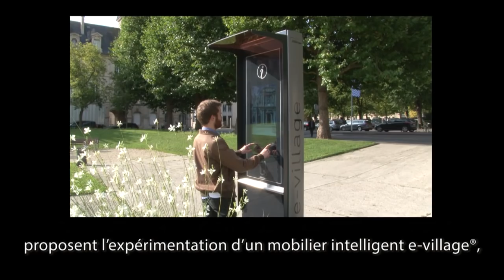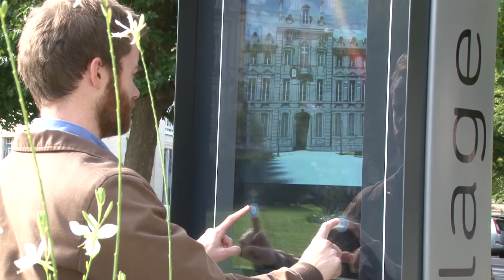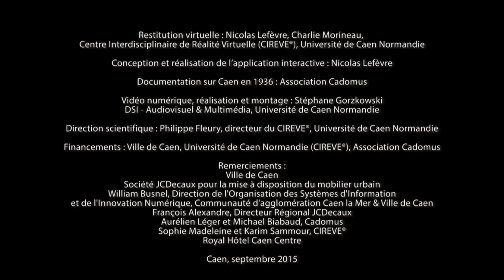Borne tactile interactive - Caen 1936 : l’ancien Hôtel de Ville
La réalité virtuelle et le mobilier urbain se mettent au service du patrimoine caennais disparu dans les bombardements de 1944. La borne interactive fonctionne sous Unity et expose la restitution virtuelle de l'Hôtel de Ville réalisée par le CIREVE et documentée par l'association Cadomus.

- Restitution virtuelle : Nicolas Lefèvre, Charlie Morineau, Centre Interdisciplinaire de Réalité Virtuelle (CIREVE), Université de Caen Normandie
- Conception et réalisation de l’application interactive : Nicolas Lefèvre
- Documentation sur Caen en 1936 : Association Cadomus
- Vidéo numérique, réalisation et montage : Stéphane Gorzkowski, DSI audiovisuel & multimédia, Université de Caen Normandie
- Direction scientifique : Philippe Fleury, directeur du CIREVE, Université de Caen Normandie
- Financements : Ville de Caen, Université de Caen Normandie (CIREVE), Association Cadomus
- Remerciements : Ville de Caen ; Société JCDecaux pour la mise à disposition du mobilier urbain ; William Busnel, Direction de l'Organisation des Systèmes d'Information et de l'Innovation Numérique, Communauté d'agglomération Caen la Mer & Ville de Caen ; François Alexandre, Directeur Régional JCDecaux ; Aurélien Léger et Michael Biabaud, Cadomus ; Sophie Madeleine et Karim Sammour, CIREVE ; Royal Hôtel Caen Centre.

Caen, septembre 2015